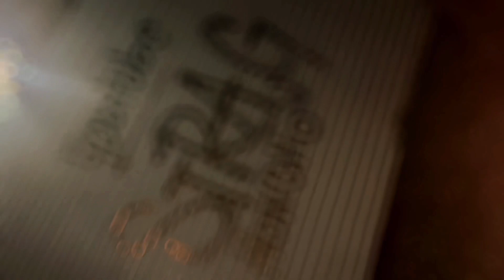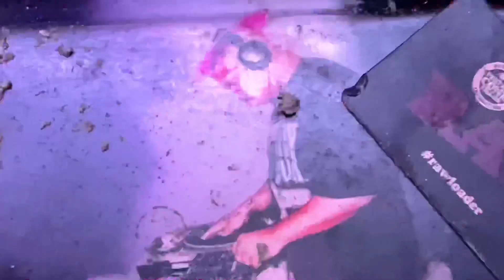TTE HONCHO - AMAZING